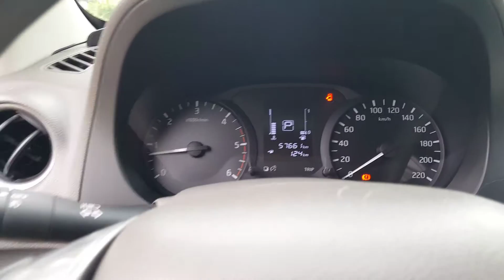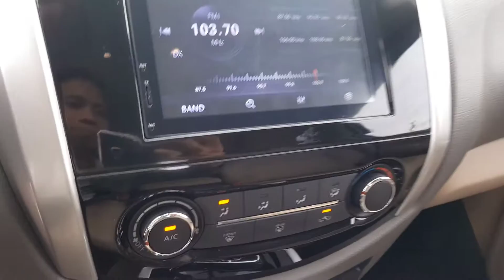BÁN TẢI NISAN NAVARA 2017 EL 2.2 AT Đẹp long lanh - nissan navara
ford ranger wildtrak cũ ô tô cũ giá rẻ ranger ô tô cũ xe oto cu xe cũ giá rẻ xe bán tải giá rẻxe bán tải ford ranger 2017 ford ranger wildtrak ford ranger cũ ô tô cũ giá rẻ ford ranger cũ ford ranger

 ford ranger ford ranger cũ xe bán tải cũ ford ranger xe bán tải cũ ô tô cũ giá rẻ
 xe ô tô cũ ô tô cũ ô tô giá rẻ bán tải ford ranger
 ô tô cũ giá rẻ ô tô cũ mazda bt 50
an nissan navara